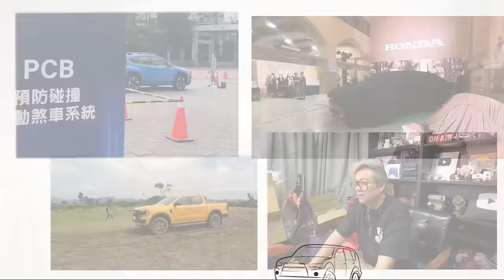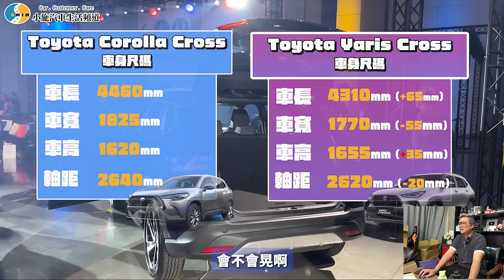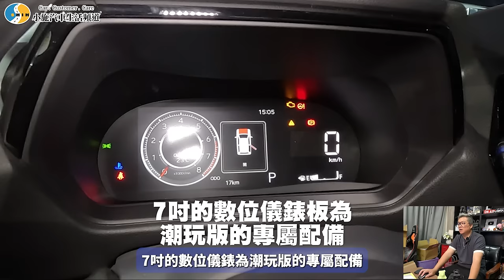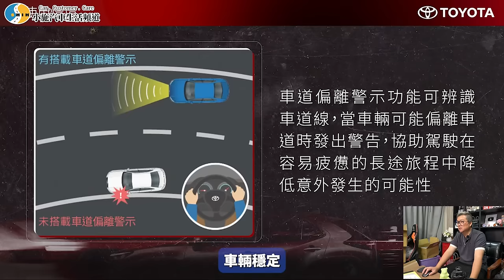【新車施訊】打到自家CC了？年度目標兩萬台？Toyota Yaris Cross